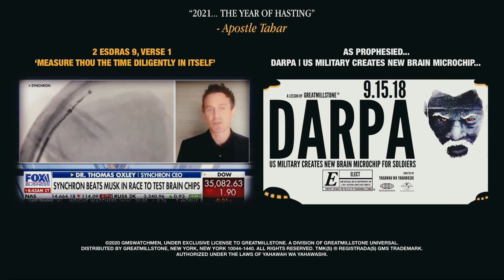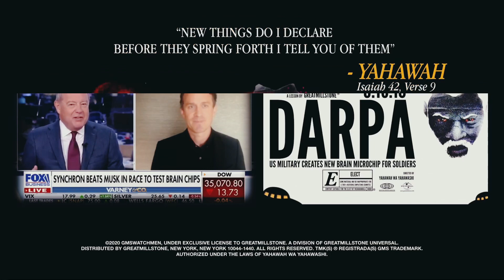GAME CHANGER: FDA approves ‘First Human testing of Brain Chip Implants’